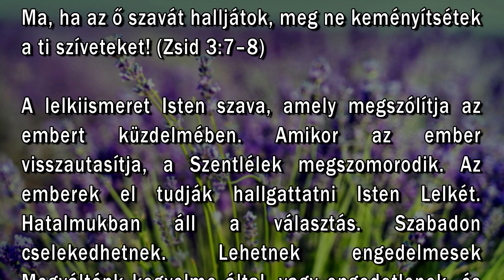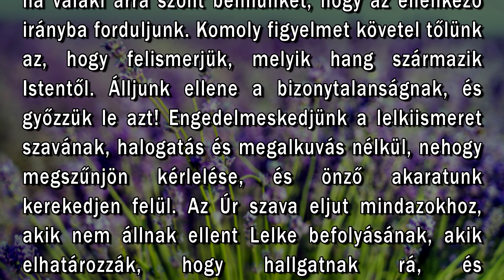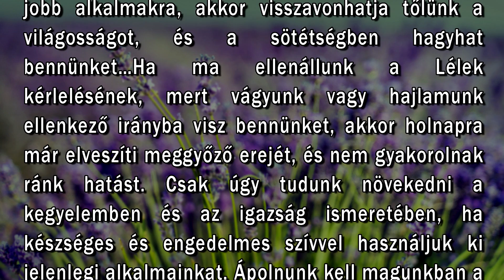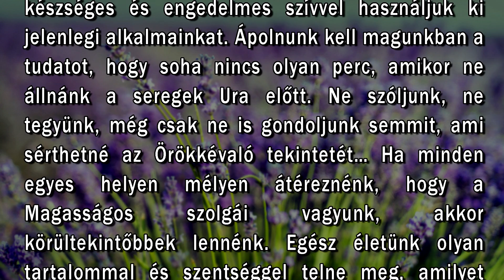Július 14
"Ma, ha az ő szavát halljátok, meg ne keményítsétek a ti szíveteket!" (Zsid. 3:7–8)